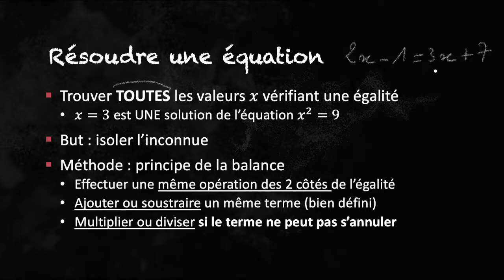Le point sur... : Les équations du 1er degré - Partie 2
Cette série de vidéos a été conçue pour des personnes préparant un bac général, un DAEU ou qui veulent une mise à niveau rapide en mathématiques.

Il ne s'agit pas d'un cours complet mais d'un résumé sur les points essentiels nécessaires pour passer vos examens et poursuivre dans le supérieur.

Cette seconde vidéo continue d'examiner les équations du premier degré avec cette fois-ci des fractions, des valeurs interdites ou de fausses équations du second degré qui se ramènent en fait à des équations produits..